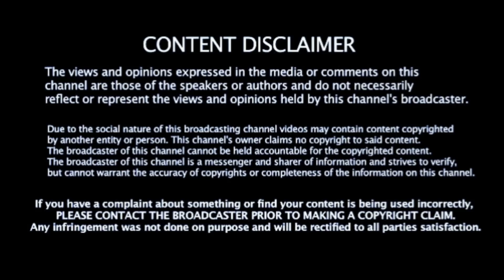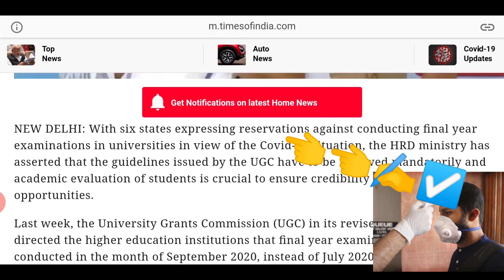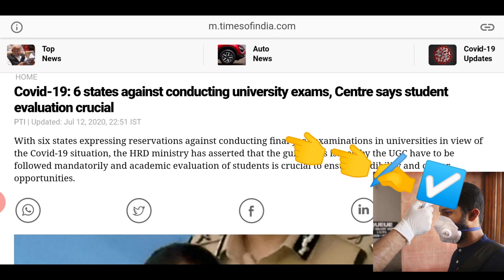⭕HRD MINISTER LATEST NEET 2020 NEWS UPDATES |KCET2020 | CA EXAM 2020| JEE MAINS 2020#neet2020🔴🔴🔴🔴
Top stories
News by Careers360 · 10 hours ago
NEET 2020 During COVID-19: AIIMS medical experts outline SOP for exam day
India Today · 2 days ago
Changes made in JEE Main and NEET exam 2020: All you need to know
Times Now

NEET PG 2020: Government reduces minimum percentile required for PG admissions upto 50% - Check notice here
16 hours ago

NDTV.com

NEET: Tamil Nadu Cabinet Approves 7.5 Per Cent Quota For Government School Students In Medical Colleges
1 day ago

News by Careers360
NEET 2020 application correction window closes today at 5 PM
1 day agoneet news 2020 today telugu,
neet news 2020 today english,

News18 हिंदी
NEET पर बड़ी खबर: मेडिकल कॉलेजों में सरकारी स्कूलों के स्टूडेंट्स के लिए 7.5 प्रतिशत कोटा मंजूर
1 day ago

News by Careers360
NEET PG 2020 cutoff lowered by 20 percentile to fill vacant seats
2 days ago

AIIMS medical experts chalk out NEET SOP: Centres doubled to 4500, fresh masks to be wrapped in paper
1 day ago

NEET, JEE Main Exam 2020 HIGHLIGHTS: Revised schedule to result updates
1 week ago

CBSE, ICSE, NEET & JEE Main 2020 Latest Updates: SC accepts CBSE notification, Class X, XII exams cancell
3 weeks ago

Livemint
JEE, NEET Exam 2020: HRD ministry postpones dates amid COVID-19. Check the new schedule
2 weeks ago

JEE (main & advanced), NEET exams postponed; to be conducted in September